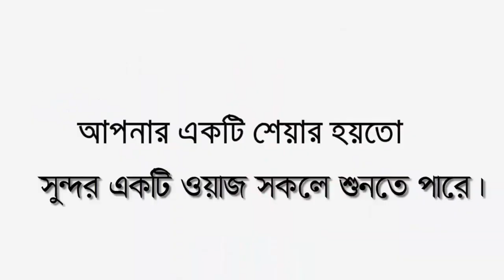শবে মেরাজের রাতে বিশ্বনবীকে আল্লাহ তায়ালা তিনটি পুরষ্কার দিয়েছিলেন | Shab e meraj | লাইলাতুল মেরাজ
꧁꧂▫▫ পানকৌড়ি মিডিয়া ▫▫꧁꧂

🔹✔কোন টাইপের ভিডিও🔹
১:- কুরআন তিলাওয়াত
২:- ইসলামী সংগীত
৩:- ওয়াজ  ✔

▶️✅ Lecturer:
▶️✅ Directed by : জুলফিকার আলী
▶️✅ Produced:  পানকৌড়ি শিল্পী গোষ্ঠী
▶️✅ Record Label: পানকৌড়ি স্টেডিও

...🙏🌼একটি অনুরোধঃ-🌼🙏...

...⚠️সতর্ক বানিঃ-⚠️...

থাকবেন।